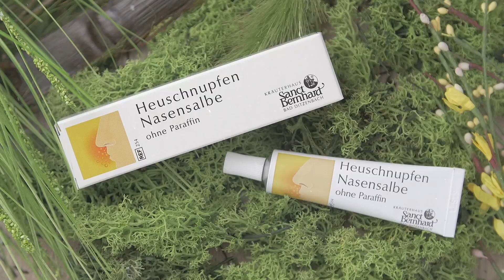Heuschnupfen Nasensalbe vom Kräuterhaus Sanct Bernhard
Für jeden Heuschnupfengeplagten sind die schönen Jahreszeiten Frühling und Sommer oft die schlimmsten. Die Symptome des Heuschnupfens sind bestens bekannt: laufende, geschwollene Nase, quälender Juckreiz, Niesen, Lichtempfindlichkeit und Abgeschlagenheit.

Mit der Heuschnupfen-Nasensalbe sind Sie gegen Pollen-Attacken gut vorbereitet. Zudem machen die Inhaltsstoffe nicht müde, sind gut verträglich, und die Fahrtauglichkeit bleibt erhalten.

Auch für Personen mit sehr trockener Nasenschleimhaut - oft besonders bei Nacht - sehr empfehlenswert!